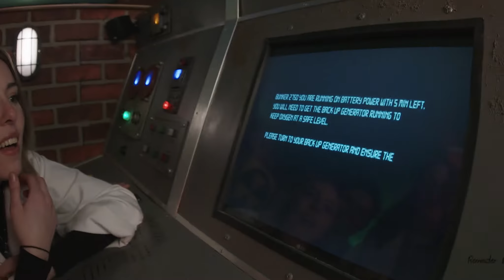Escape Bus Bunker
The government had decommissioned a series of experimental nuclear power sites where research for alternative power generation had been undertaken. Due to a national security risk all power sites have been recommissioned. You have been recruited to operate Bunker 2750 and restore the security network provided by the Unreal Atomic Energy Agency (UAEA).